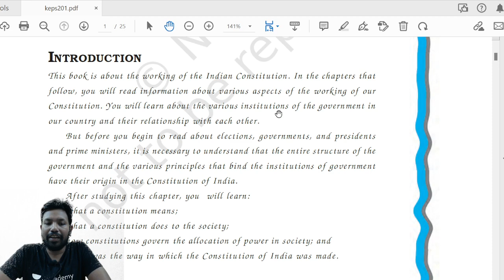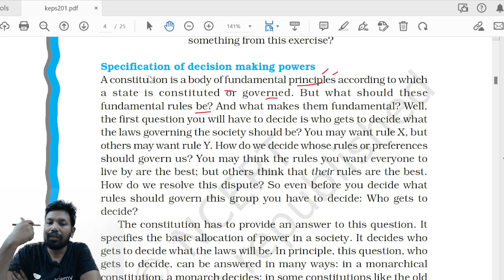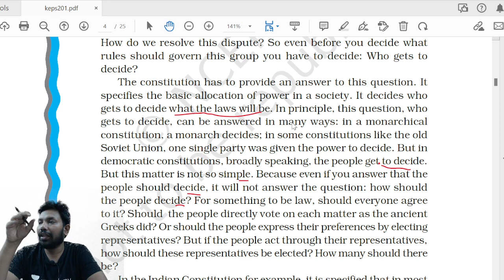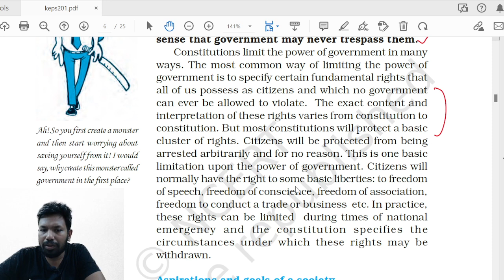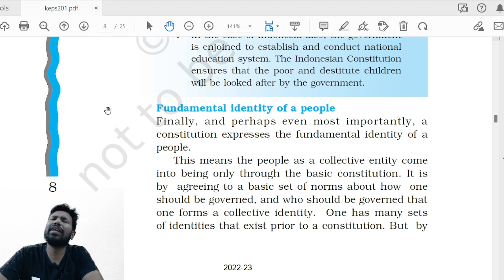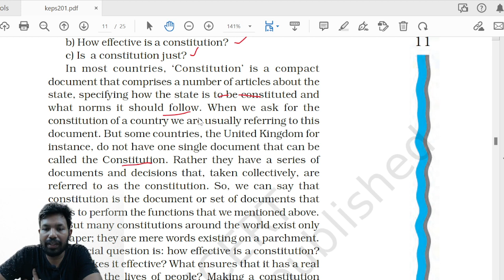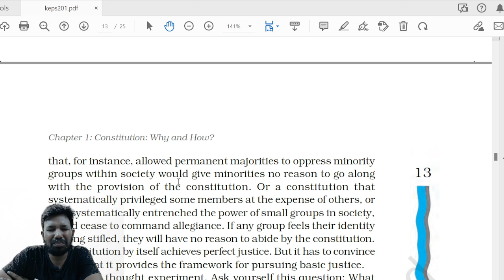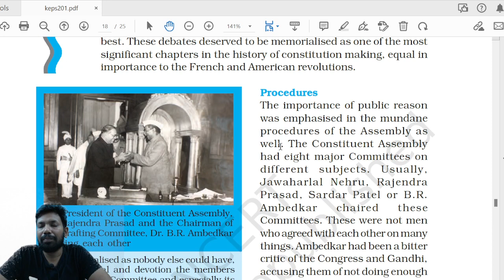Free IAS Guidance || Indian Constitution at Work || Ch1 Class 11 Polity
Update your Unacademy app to view the UA Lite page, Let’s Crack it! 🚀🚀